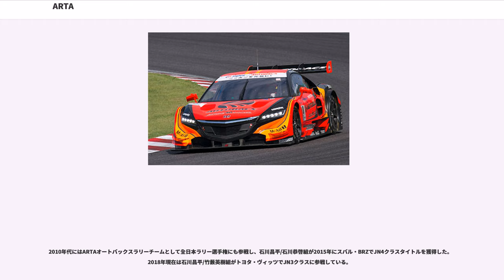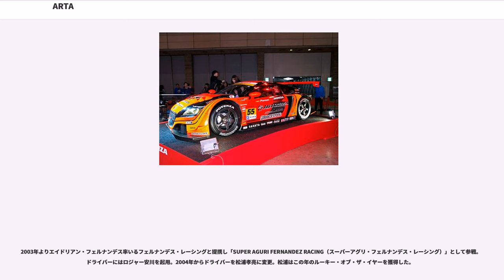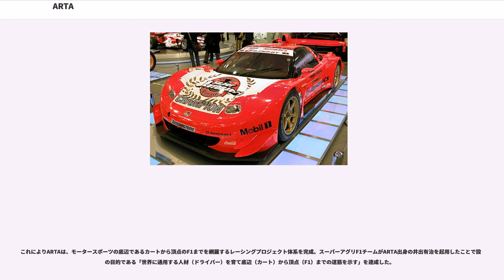ARTA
ARTA（エーアールティーエー）は、元レーシングドライバーの鈴木亜久里とオートバックスが提携して1997年に設立した日本のモータースポーツプロジェクトおよびブランド。正式名称は「AUTOBACS RACING TEAM AGURI（オートバックスレーシングチーム・アグリ）」。

F1でチャンピオン争いをできるような世界に通用するドライバーを発掘・育成することを目的に設立されたプロジェクトで、当初は「ARTA F1 Project」としていたがF1の文字を正式な許可なく使用したことが問題となり、後に「ARTA Project」に変更した。

レーシングカートの大会「ARTAチャレンジ」を主催し若年層の才能発掘と育成を目指す他、下位カテゴリーに参戦する若い才能へのサポートを行い、レーシングチームとしてはフォーミュラ・ニッポンや全日本GT選手権（JGTC、現 SUPER GT）に参戦。

2001年には同プロジェクトの支援を受けた金石年弘が、ドイツF3のシリーズチャンピオンに輝いているほか、2003年には金石勝智をドイツツーリングカー選手権に送り込むなど、ドライバー支援のかたちでのスポンサードも積極的に行っている。

2007年にはARTAとして参戦、あるいはドライバーのサポートを行っているカテゴリーが
とモータースポーツの底辺から頂点までを占めるようになり、世界最大規模のレーシングプロジェクト体系となった。

しかし、2007年限りでIRLから撤退。2008年にはスーパーアグリF1チームがシーズン途中で撤退。2009年は経済情勢の悪化からフォーミュラ・ニッポン参戦を断念するなど活動規模は縮小されたが、現在も日本有数のレーシングチームの1つである。

21年目となる2018年より「ARTA Project」から「ARTA」へと改称しロゴも一新。レーシングチーム名からスポーツブランドへ進化したことを発表。

フォーミュラ・ニッポン発足時（1996年）から参戦していた「FUNAI SUPER AGURI（フナイ・スーパーアグリ）」が、1998年より「ARTA」となる。2002年までに優勝は3回のみで、いずれのシーズンもチーム・ドライバー共にチャンピオン争いに大きく絡むことはなかった。
2003年はチームルマンとのジョイントチーム「Forum eng, ARTA Team LeMans（フォーラムエンジニアリング・エーアールティーエー・チームルマン）」で参戦したが、実質的にはチームルマンそのものであり、この体制は1年で終了。このシーズンをもってシリーズから一時撤退。

2006年より参戦を再開。メンテナンスはSUPER GTと同様に童夢へ委託。予選では速さを見せるが決勝での結果に結びつかず、同一の態勢で臨んだ2007年も精彩なくシーズンを終えた。2008年には自社メンテ体制に変更するも状況は好転せず、経済情勢の悪化などもあって2009年より再び参戦を休止した。

1998年・1999年にはスカイラインGT-Rで参戦した。

2000年よりホンダとジョイントし、マシンをNSXに変更。初年度はオーナードライバーの亜久里に加えて土屋圭市がドライブした。2001年より亜久里に変わって金石勝智がドライブし、この年、最終戦までタイトル争いを演じた。

2003年は金石勝智のドイツツーリングカー選手権（DTM）参戦に伴い、従兄弟の金石年弘がドライブ。この年で土屋圭市が現役ドライバーを引退した。

2004年はDTM帰りの金石勝智と伊藤大輔がドライブした。この年は前年に引退した土屋圭市が監督に就任。しかしマシンの不調もあり、わずか2ポイントしか獲得できなかった。

2005年からはTeam Honda Racingとして、TAKATA童夢NSX同様ホンダワークスとなり、総監督に鈴木亜久里、監督に童夢の中村卓哉を迎えた体制となった。ドライバーは昨年に引き続き伊藤大輔と、もう一人は当初ジョナサン・コシェだったが、開幕直前に元F1ドライバーのラルフ・ファーマンに変更した。シーズン序盤はやや苦戦気味であったが、第3戦（セパン）から他チームに先駆けてターボエンジンからNAエンジンへ換装したのを機に復調。ポールポジションを3回獲得し、第7戦（オートポリス）ではポールトゥーウィンで優勝を遂げ、最終戦までチャンピオン争いを繰り広げた。
2006年も引き続き伊藤大輔とラルフ・ファーマンのコンビで参戦。開幕戦では圧倒的な速さでポールポジションを獲得したが、...